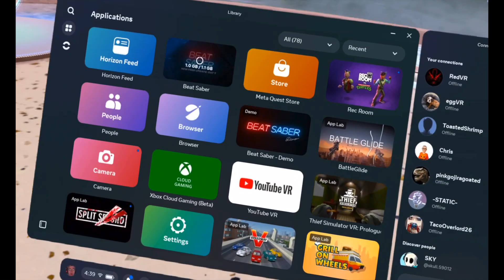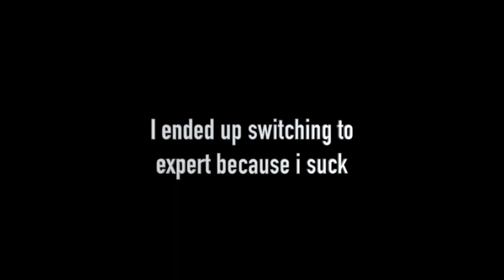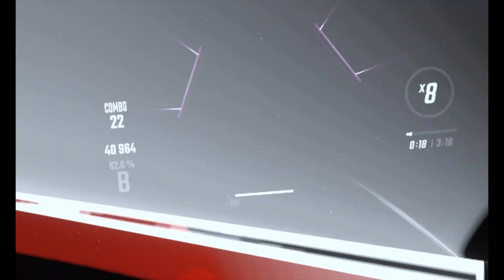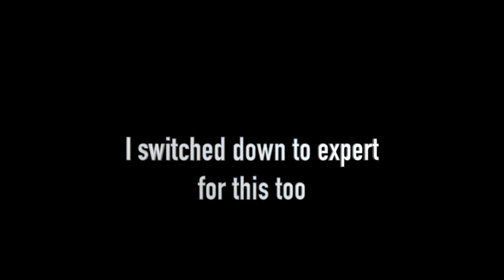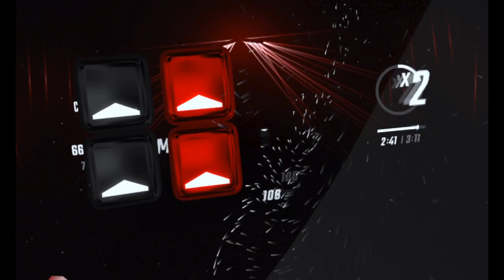Beat Saber OST 7 Gameplay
Today i play Beat Saber's brand new OST 7!

Intro: 0:00
Checking out the songs: 0:32
Damage by F.O.O.L.: 2:05
Lustre by Camellia: 6:43
The Master by Boom Kitty: 12:00
Untamed by Lindsey Stirling: 18:06
World Wide Web by Nitro Fun: 21:35
Outro: 24:48